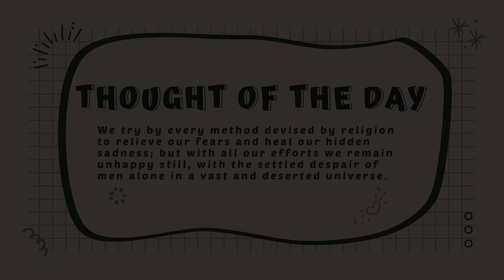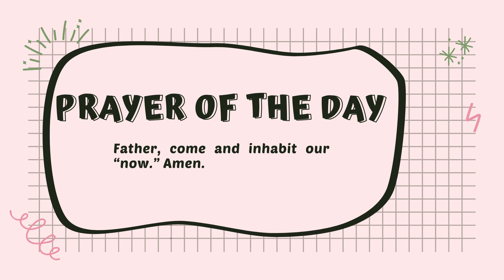His Uncreated Being -Daily Verse, thought, Devotional, Morning meditation & Morning Prayer